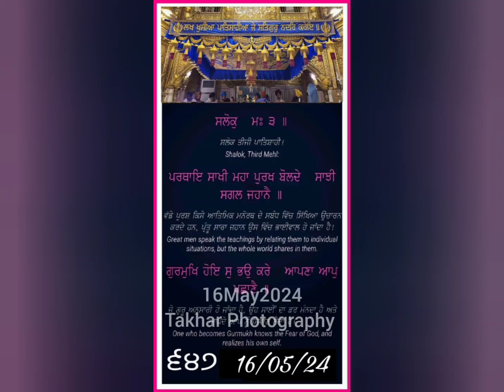16May2024 🙏 Shri Darbar Sahib Amritsar 🙏